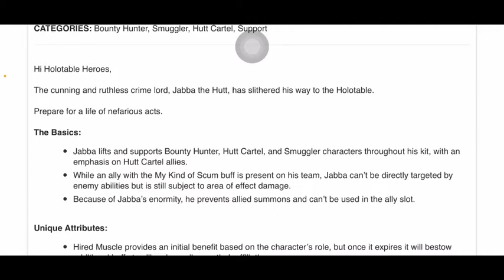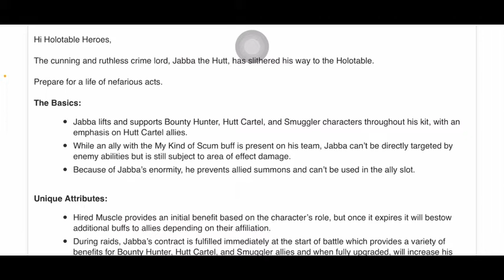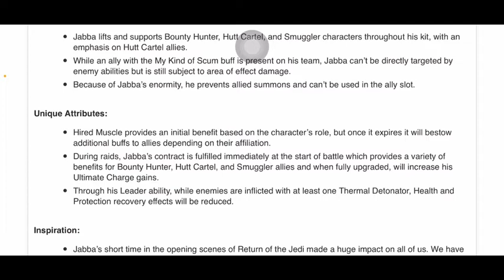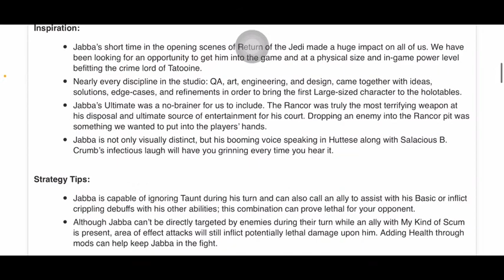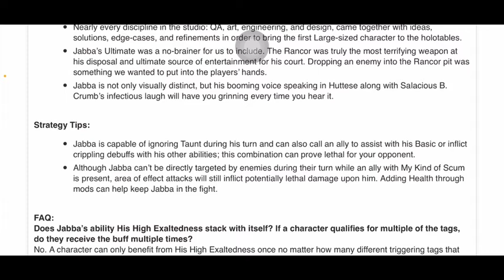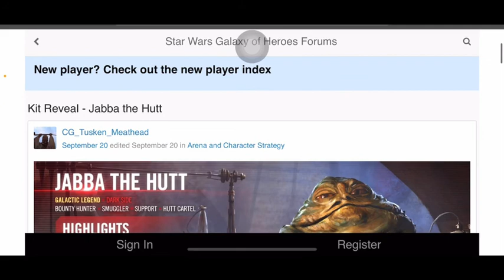Jabba the Hutt is finally here! New Mon Mothma Type GL | Developers Insights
There’s not too much to worry about in terms of developers insights as we know enough about Jabba, BUT it’s still exciting that he’s finally here!